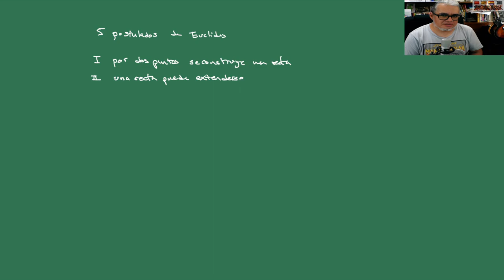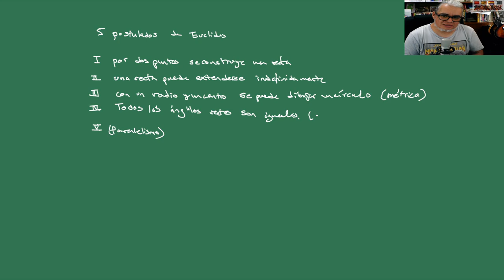IGA Sesión 39 El quinto postulado y geometrías No-Euclidianas